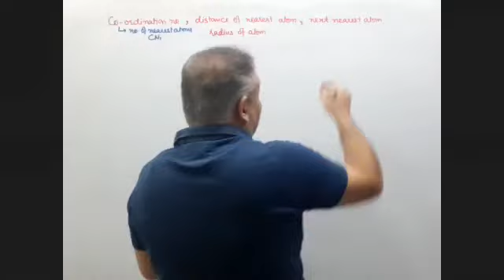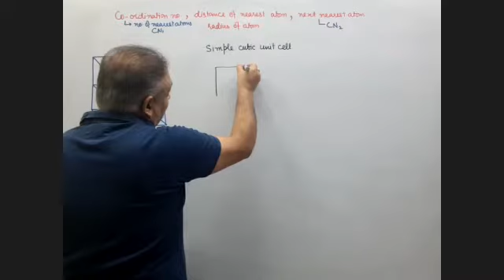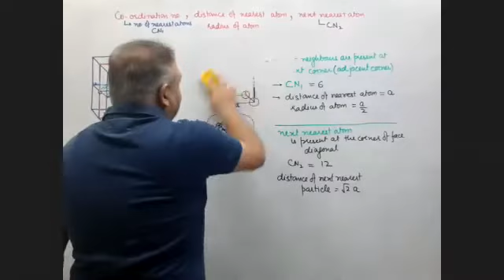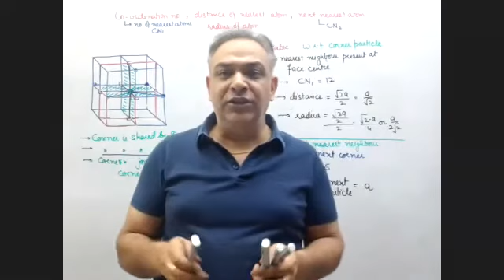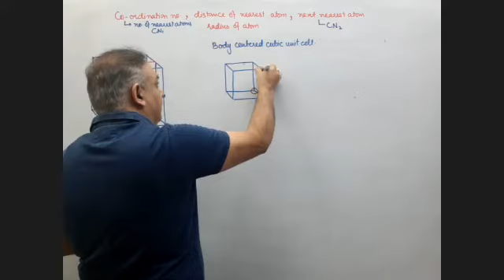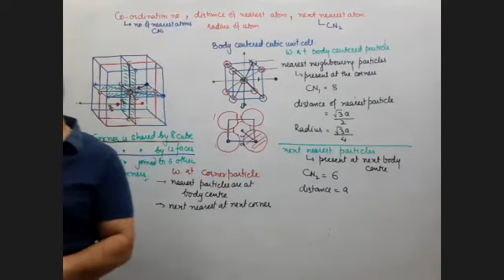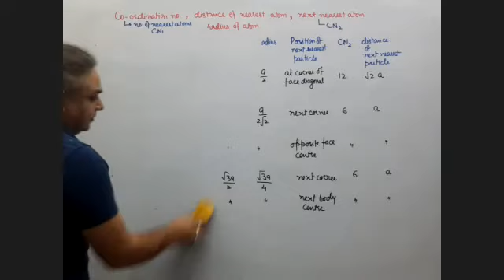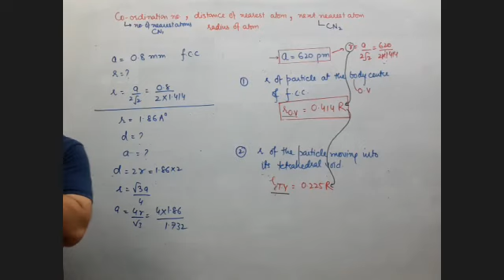Coordination no. 1, distance, radius and Coordination no.2